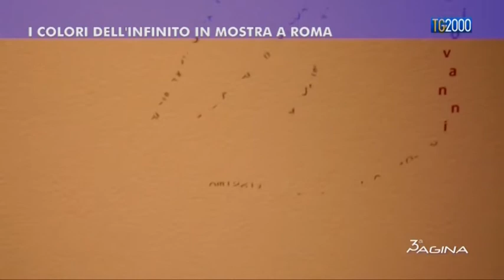I colori dell'infinito in mostra a Roma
I colori dell'infinito in mostra a Roma. Servizio di Paolo Fucili